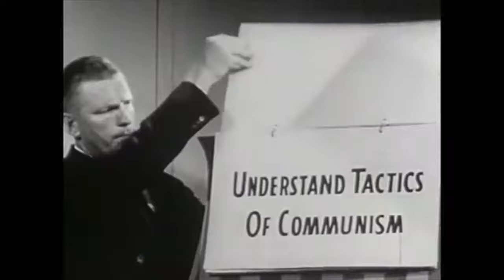No Chill Ándrè - i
it's always a vibe to sample old recordings from Alan Watts.
The song is available for streaming everywhere!

Follow for more content & updates!